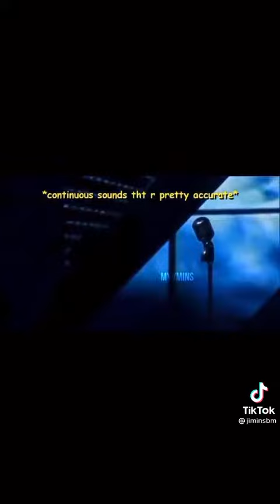When they didn't knew that Their mic is on 🤣🤣🤣 | k-pop heartu 💜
Hi army hope you like this video,

Saranghaeng 💜